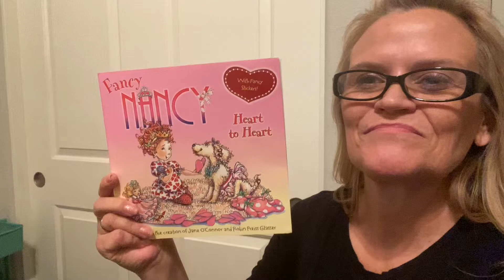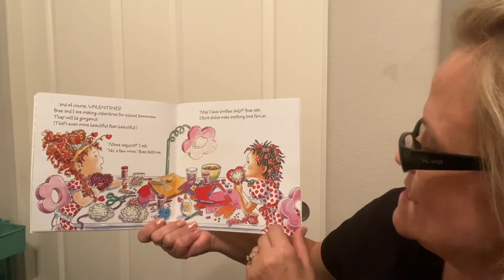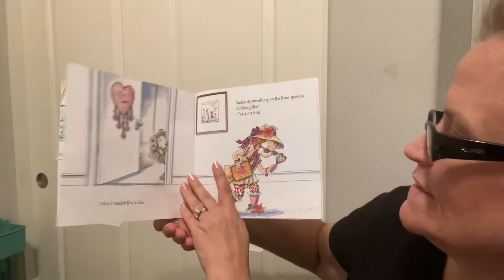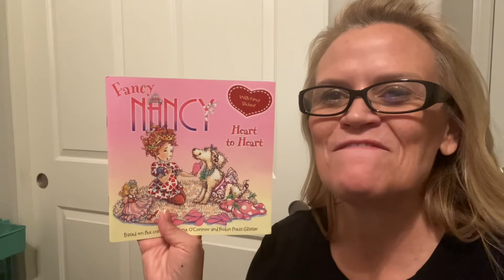Fancy Nancy Heart to Heart ♥️ by Jane O’Connor and Robin Preiss Glasser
Fancy Nancy Heart to Heart ♥️ by Jane O’Connor and Robin Preiss Glasser ♥️ read aloud by Grammy.